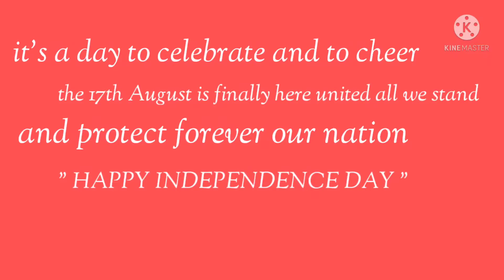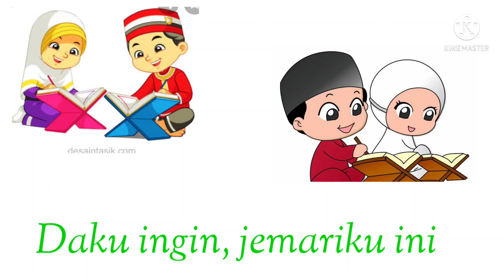K2A Bilal bin Rabah ( berkibarlah bendera negeriku )